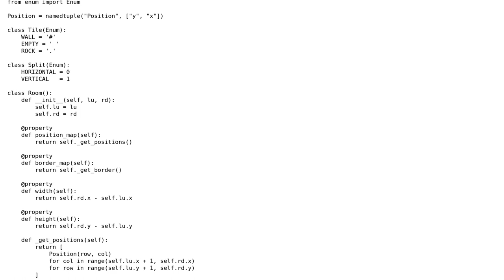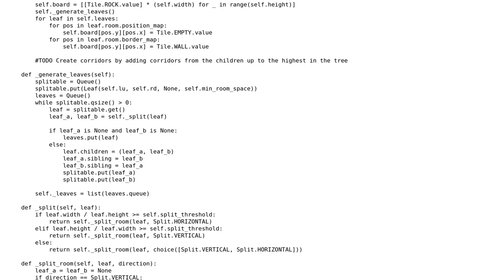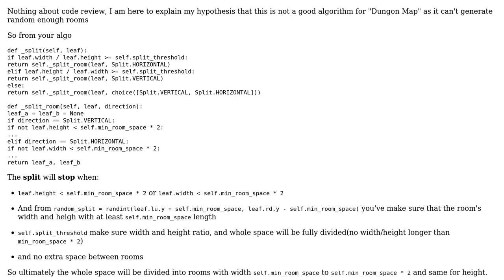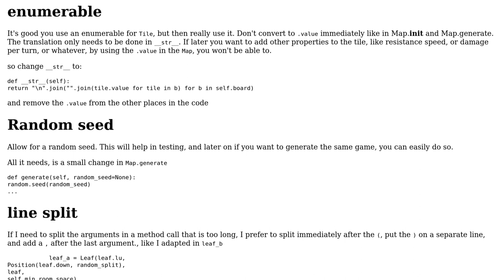Code Review: Creating procedural generated RPG Dungeon maps (2 Solutions!!)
Code Review: Creating procedural generated RPG Dungeon maps

With thanks & praise to God, and with thanks to the many people who have made this project possible! | Content (except music & images) licensed under CC BY-SA | Music | Images & others | With thanks to user Maarten Fabre user Ludisposed user Aries_is_there and the Stack Exchange Network Trademarks are property of their respective owners. You are responsible for your own actions.